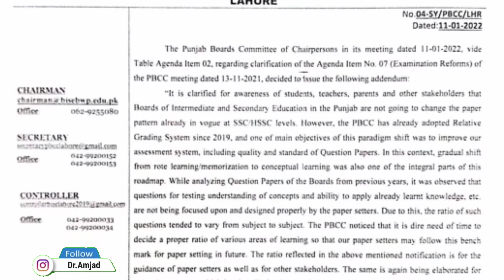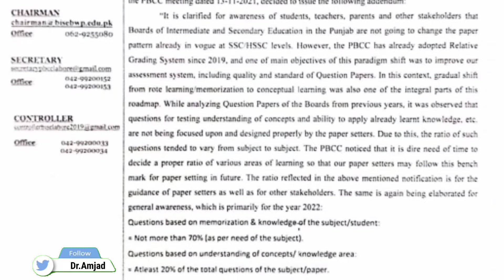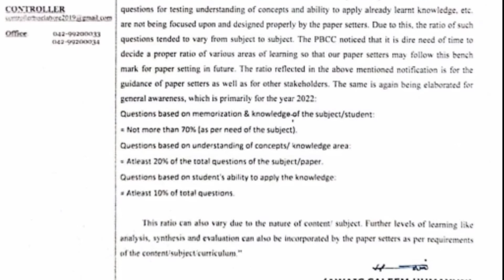Matric Inter Paper Pattern in 2022 | Kya Paper Pattern Tabdeel Hoga? | 2023 Paper Pattern|ibnehasham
For more educational,career counselling and motivational videos click on given links or visit my youtube channel.

١۔ڈگری کا تعارف
٢۔داخلےکی شرائط
٣۔ڈگری کا دورانیہ
۴۔میرٹ(گورنمنٹ،پرائیویٹ انسٹیٹیوٹ )
۵۔فیس(پبلک اور پرائیویٹ سیکٹرز)
٦۔جابز نوعیت،ایریا،سکیل،سیلری (پبلک اور پرائیویٹ سیکٹرز)
٧۔سبجیکٹس
٨۔یونیورسٹیز (پبلک اور پرائیویٹ )

ابنِ ہاشم